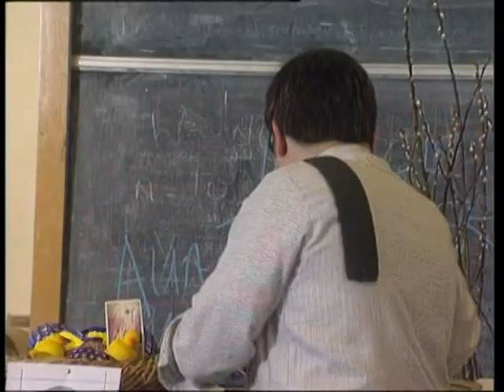Fist Of Fun S02E06 School Sketch Full